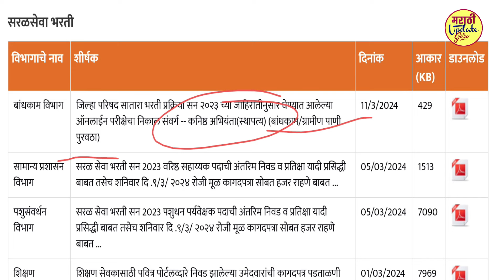zp result 2023|zp cut off 2023|zp gram sevak exam time table|zp bharti latest update|zp bharti updat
zp result 2023|zp cut off 2023|jilha parishad bharti cut off | zp bharti cut off|Zp Bharti Halltickt
सर्व निकाल पुढील ग्रुपवर पहा